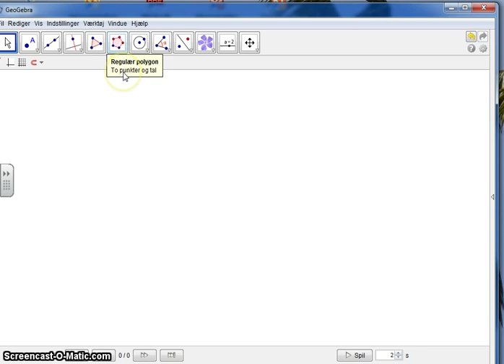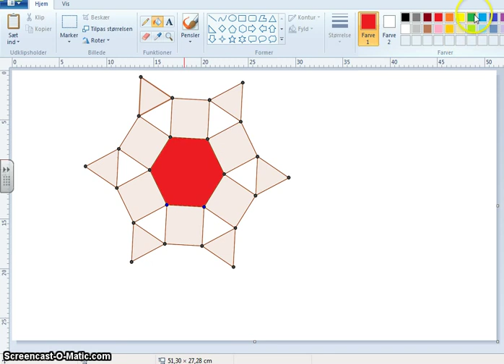Mønster i GeoGebra - yngste trin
Videoen viser, hvordan man kan tegne et mønster i GeoGebra og senere lægge det over i Paint, hvor det farvelægges.